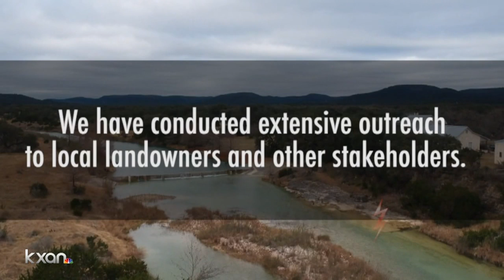Hill Country pipeline opponents are taking Kinder Morgan to court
On Tuesday, Hays County Commissioners and the Kyle City Council stepped up their efforts to combat the project, and unanimously opted to take Kinder Morgan and the Texas Railroad Commission to court over the project and the oversight — or lack thereof.